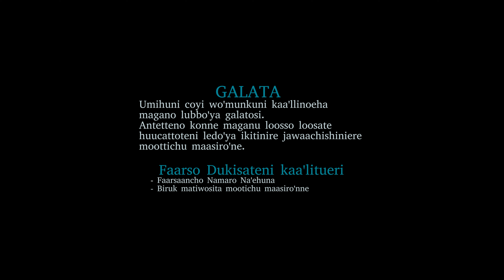Maga'nanno Manchi Diba'ano Singer yohans(jon) yosef NEW Sidamic Gospel Song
🎬አዳዲስ ቪዲዮች በሚለቀቁበት ጊዜ ወዲያውኑ እንዲደርሰዎት፤ EYOSI FILMS ቻናልን ሰብስክራይብ ያድርጉ፡፡NOW